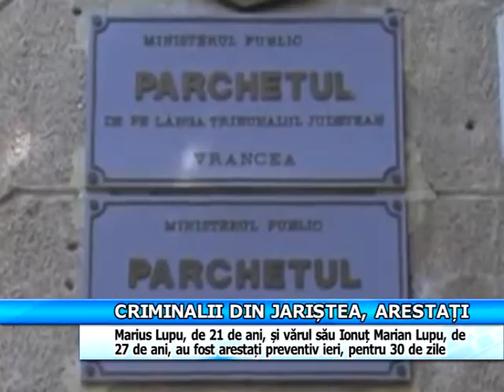Criminalii din Jariștea, arestați